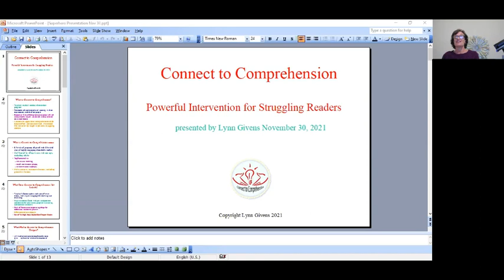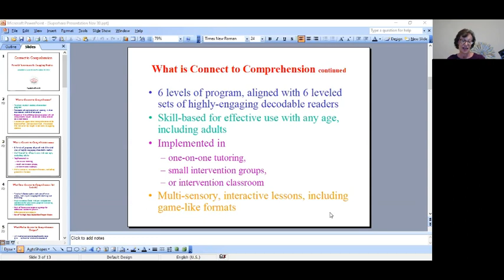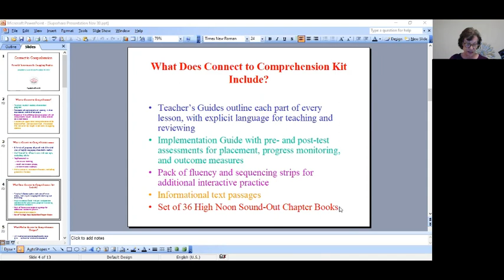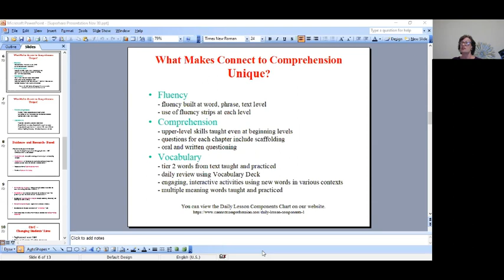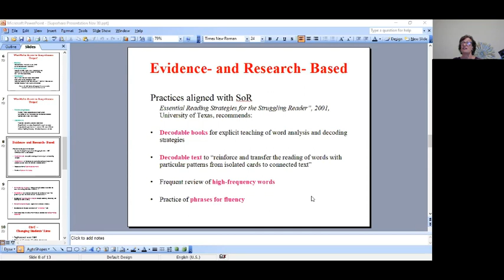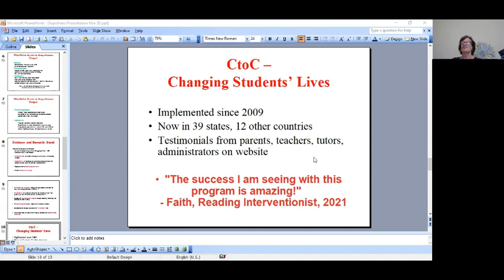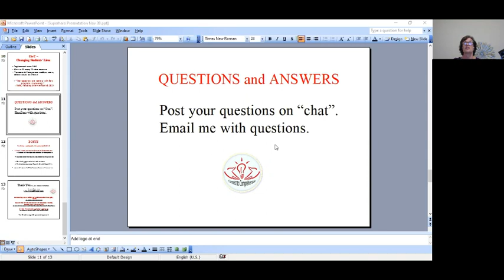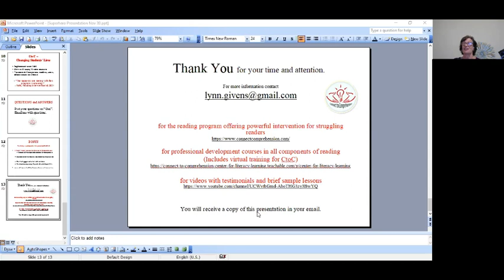Become a Superhero for Struggling Readers